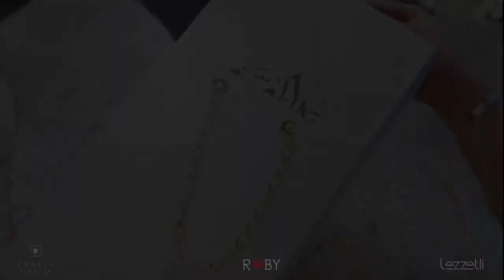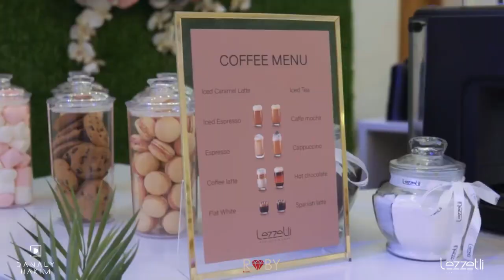احدث الاعراس في العاصمة صنعاء - حلم العاصمة لتنظيم حفلات الزفاف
من افراح ال الضراسي
كوشة وديكور روبي ايفنتس
حلم العاصمة لتنظيم حفلات االزفاف
حلم العاصمة
تنظيم وتنسيق حفلات الزفاف بمستوى عالي من الفن والخيال الواسع

الخدمة الأولى في الجمهورية اليمنية
دليل المناسبات الشامل
(حفلات زفاف - حفلات تخرج - فعاليات - معارض )
بكادرين مختص وعملاق
كادر نسائــي
كادر رجالــي

نقدم خدمات الاستفسار مجاناً😇
مكتب معتمد لدى القاعات للحجز او الاستفسار

سجل تجاري (23782)